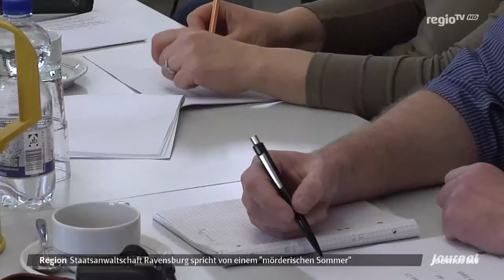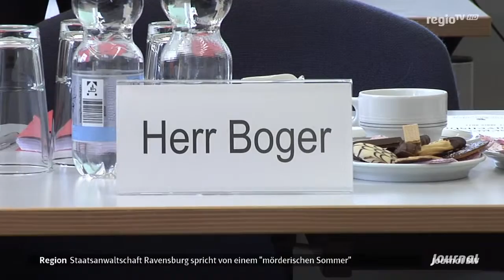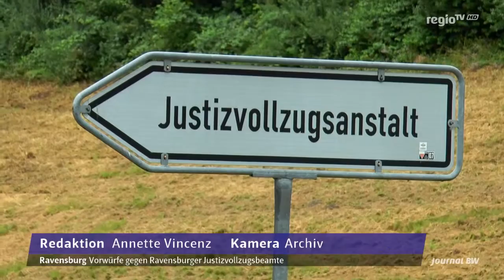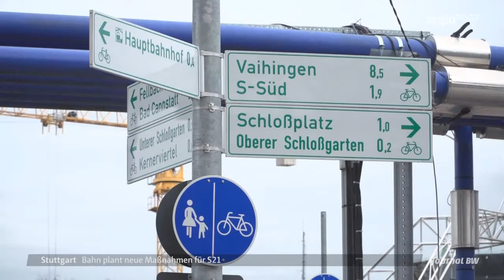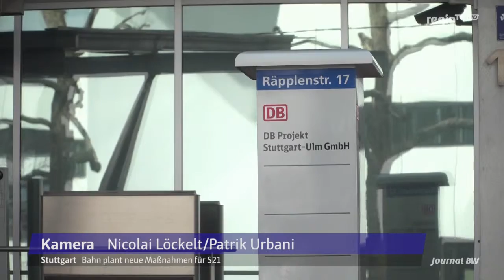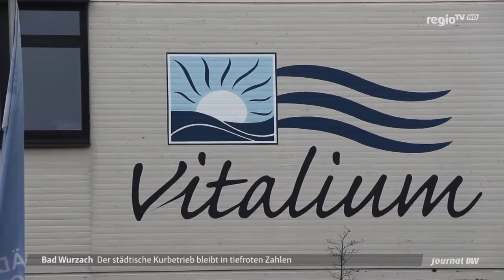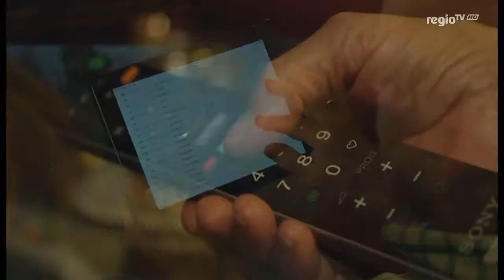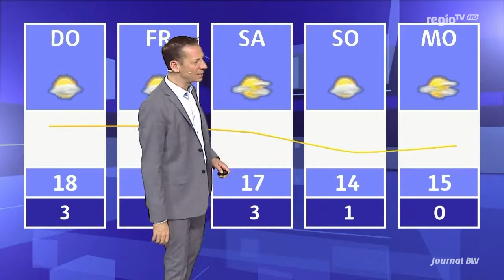Biberproblem Isny | Baustelle Ulm und Einzelhandel | S21-Bahnarbeiten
Themen:
- Großbaustelle Isny: Biber sorgen für Ärger
- Großbaustelle Ulm: Einzelhandel befürchtet Einbußen
- Stuttgart 21:  Bahn kündigt weitere Baumaßnahmen an

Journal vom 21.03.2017